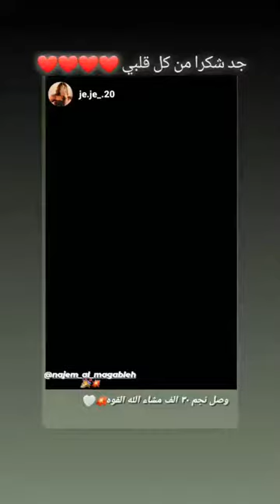بكاء ضحى بعد كتب الكتاب مع مكس _ أجواء بعد كتب الكتاب ❤️ _ مكس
مكس وضحى  _ بكاء ضحى يعد كتب الكتاب مع مكس